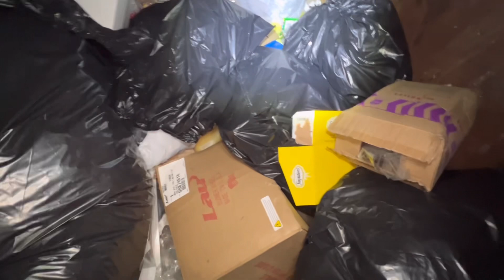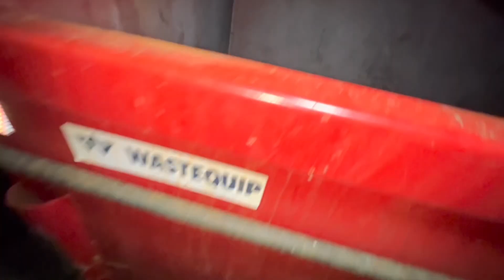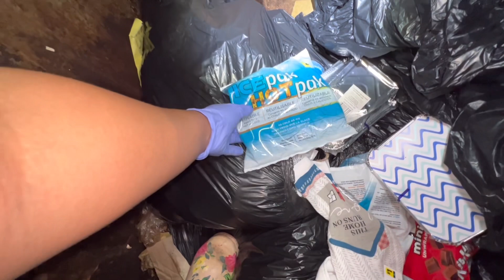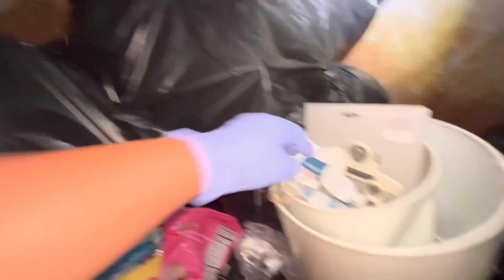DUMPSTER DIVING/KALKALAN DAMI ITIM NA BAG DALAWANG BIN NAG PASIKLAB🥰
Hello Mga kasubscriber dito nanaman ako.. Isang gabi na naka swerte kahit papaano May na save tayo at mailalagay sa balikbayan box. salamat po sa patuloy na supporta ingat po kayo lagi..

And folow me on Facebook
Mabeth slots USA THANK YOU PO🥰🥰🥰